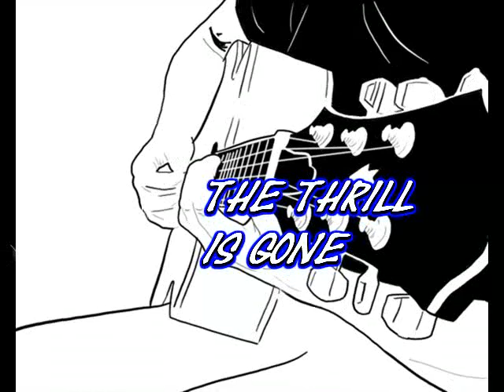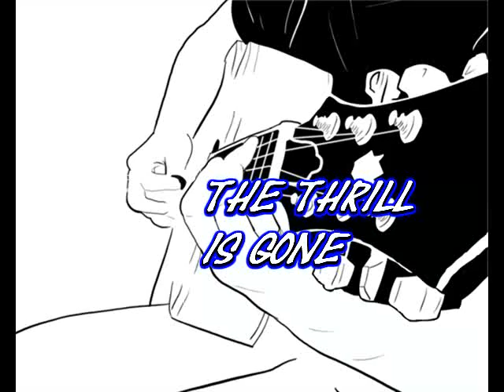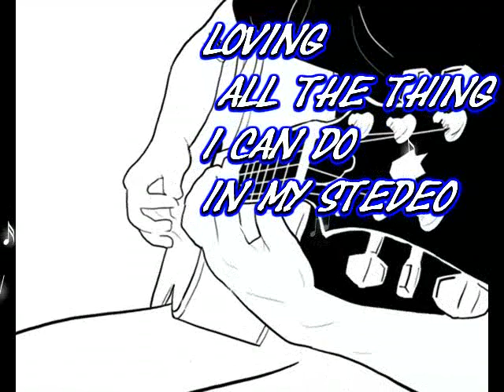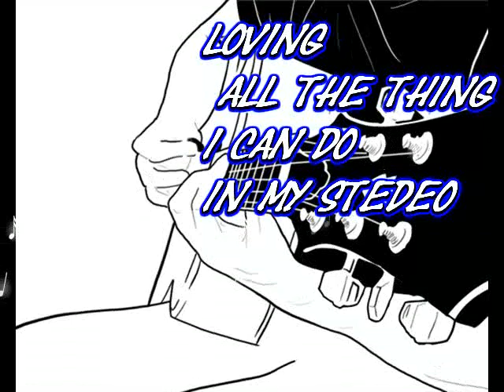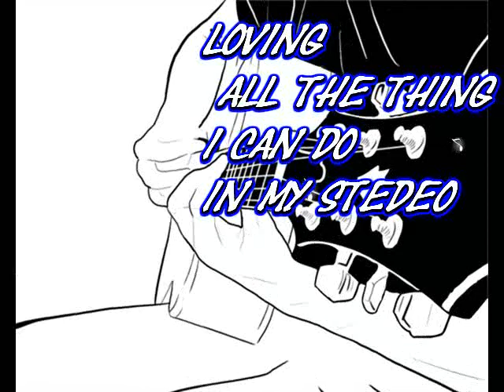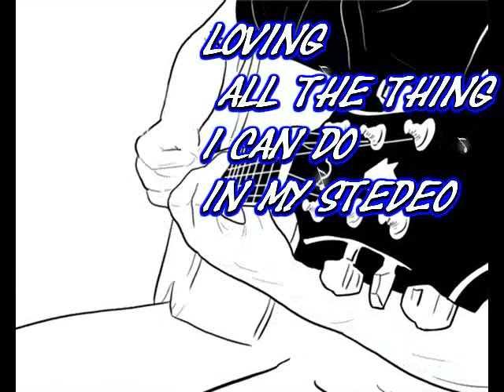the trill is gone gils collection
the blues